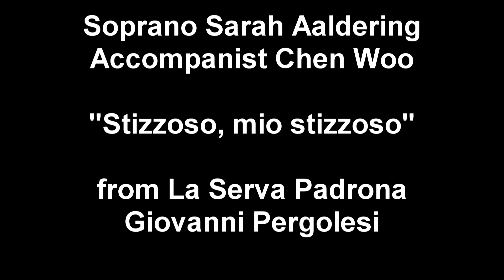The American Prize Competition Opera/Aria 2017- Sarah Aaldering